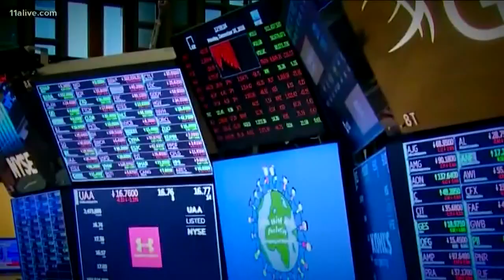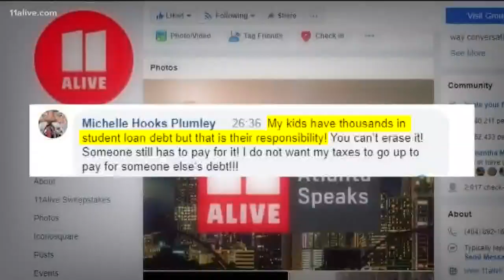Bernie Sanders pushing to wipe out student loan debt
Here's how he wants to do it.